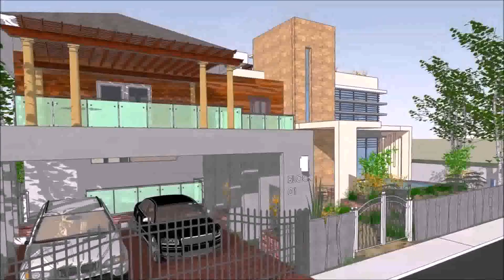Zen Design Houses Philippines - Gif Maker DaddyGif.com (see description)